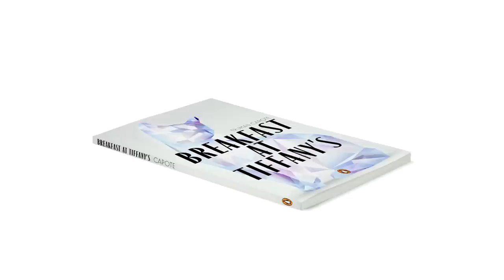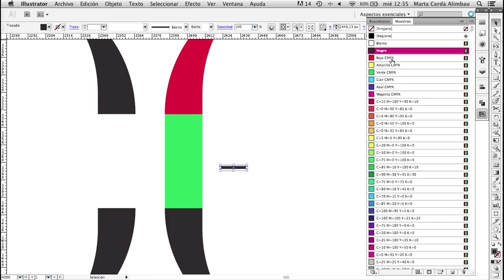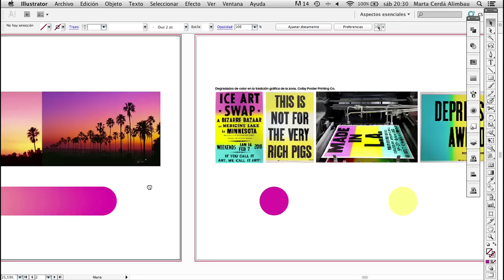Curso Online. Técnicas y trucos digitales para dibujar una letra capitular.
Si dibujar letras a mano no se te da muy bien, no te preocupes, con la ayuda de Marta Cerdà aprenderás a trazar curvas perfectas sin mancharte un dedo.

En este curso vas a diseñar una gran variedad estilos de letras mientras exploras los límites entre la ilustración y la tipografía de una forma sencilla y metodológica. ¿Cómo? A través de diferentes técnicas y trucos digitales que te servirán para dar rienda suelta a tu lado más creativo.